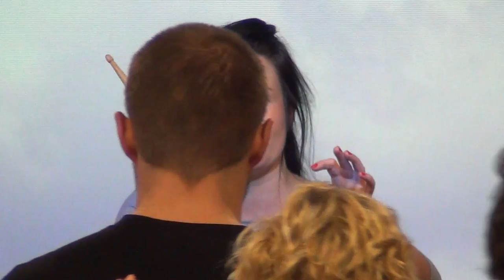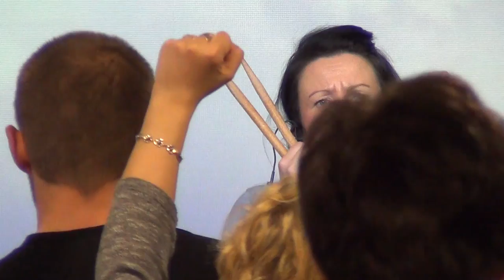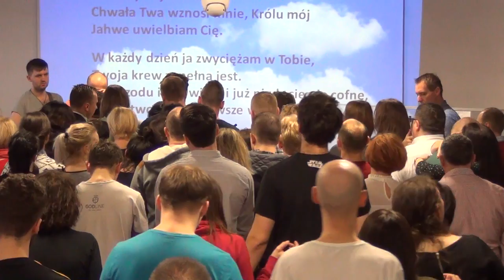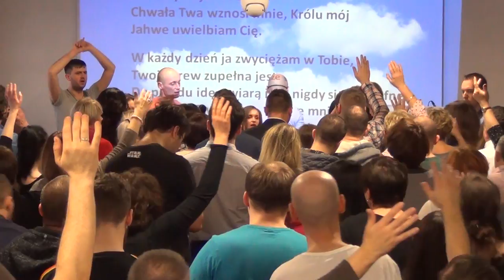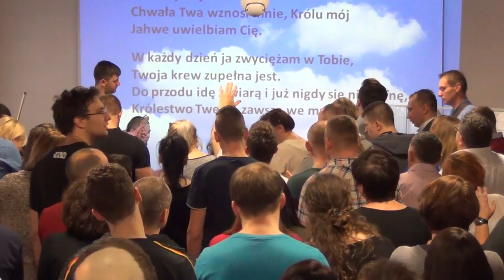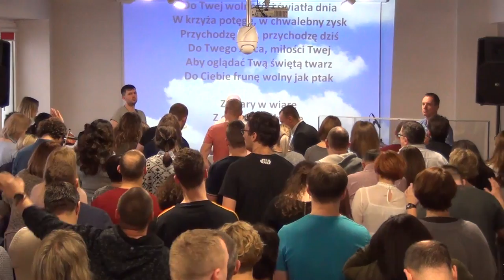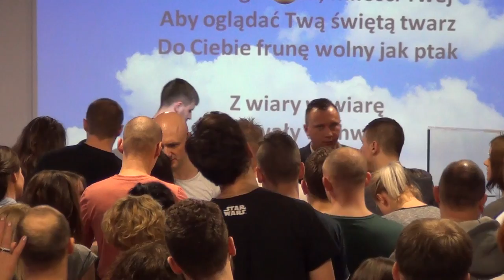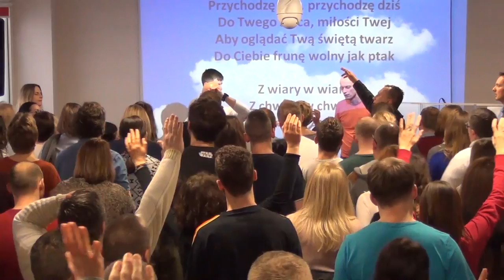KOŚCIÓŁ MOCY-UWIELBIENIE/WORSHIP(szkoła służby"Tymoteusz"W-wa,21.01.2017)A.A.Cerońscy